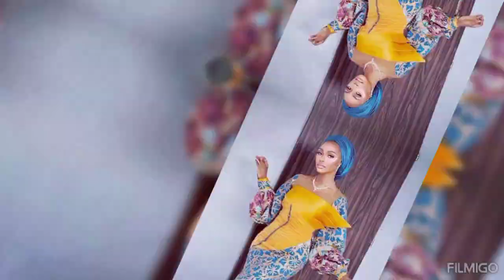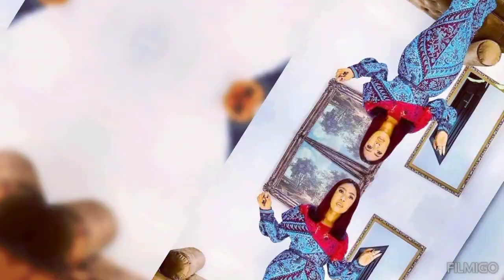Elegant And Classy Outfits For Married Woman To Rock In Any Occasion 👗💥